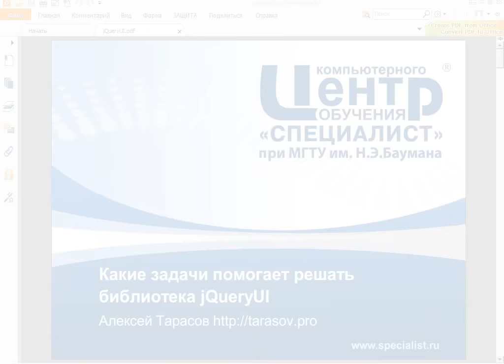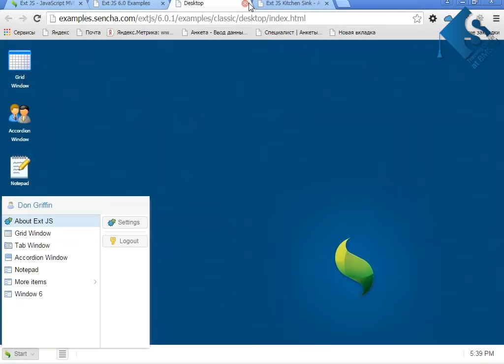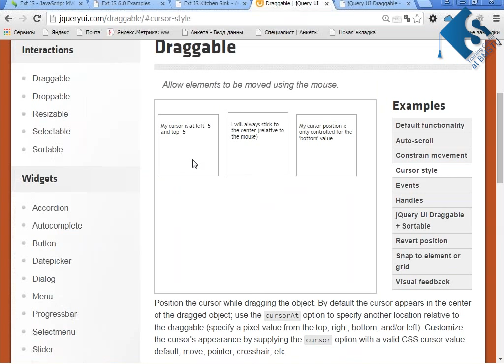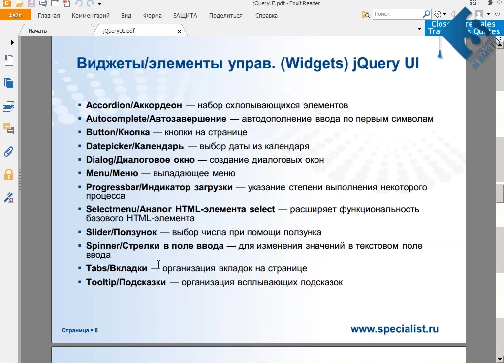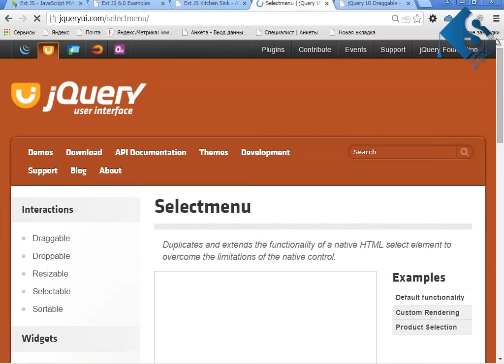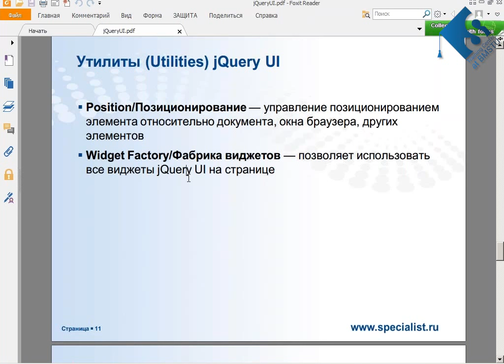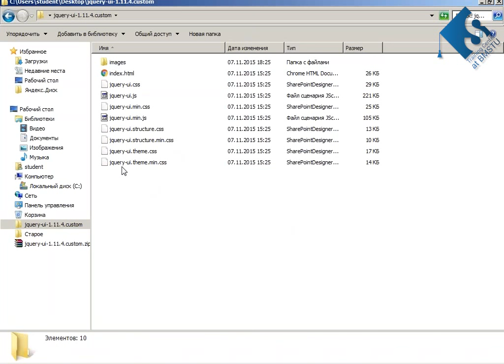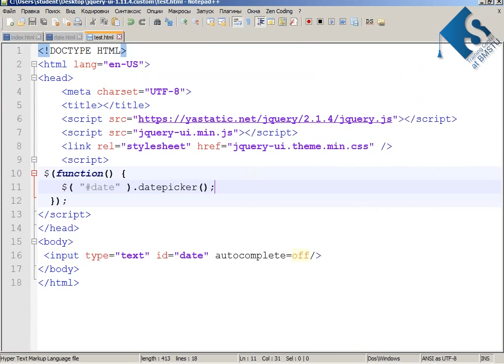Какие задачи помогает решать библиотека jQueryUI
Вы знаете что такое библиотека jQueryUI? А как она может помочь в работе программисту JavaScript Специально для фронтэнд-разработчиков (клиентская разработка) и специалистов, программирующих на JavaScript, Центр "Специалист" при МГТУ имени Баумана подготовил бесплатный семинар, посвященный обзору задач, решаемых с помощью библиотеки jQuery UI.
В ходе нашего семинара вы узнаете:

- Что такое библиотека jQuery UI.
- Когда она нужна разработчику клиентских приложений.
- Что за эффекты можно создавать с помощью jQuery UI?
- Возможно ли работать без применения библиотеки, записывая код «с нуля»?

Семинар ведет опытнейший преподаватель Центра, обладатель престижного международного статуса ZCE (Zend Certified Engineer) Алексей Владимирович Тарасов.